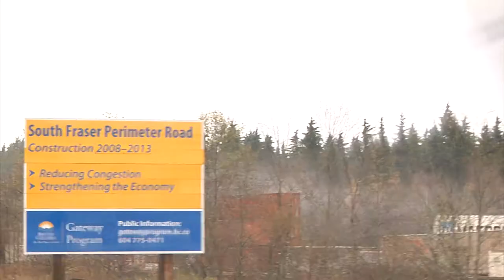South Fraser Perimeter Road Opens Dec. 1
The eastern section of the South Fraser Perimeter Road, B.C.'s newest highway opens Dec. 1. The new route will be numbered Highway 17 and will help to strengthen the economy by moving goods and people more safely and efficiently on the south side of the Fraser River.